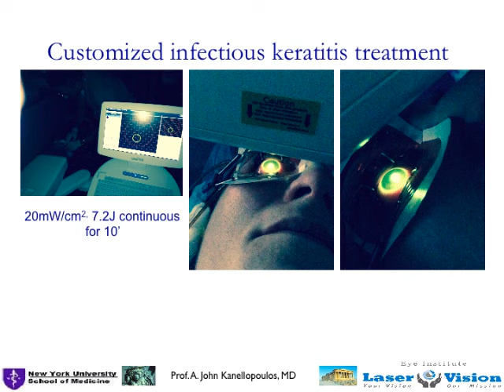Course: Refractive Surgery nightmares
Nightmares | ASCRS 2015 | A.J. Kanellopoulos, MD